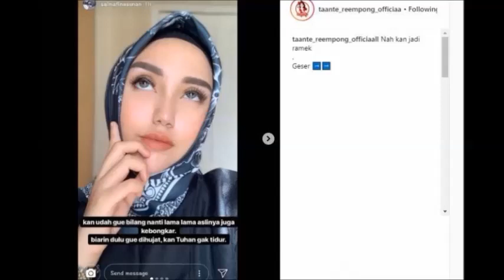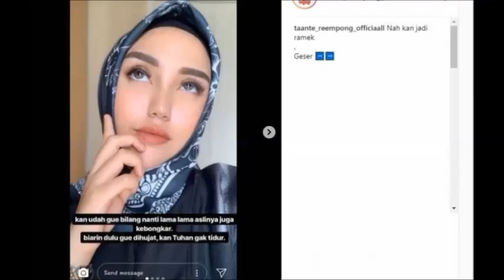5 Artis dengan Berita Pindah Agama Terheboh 2019